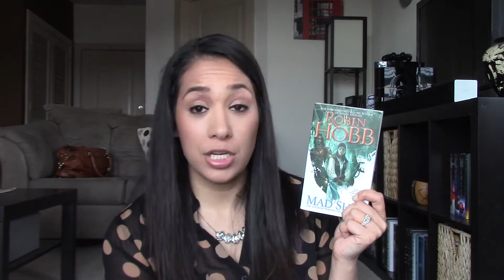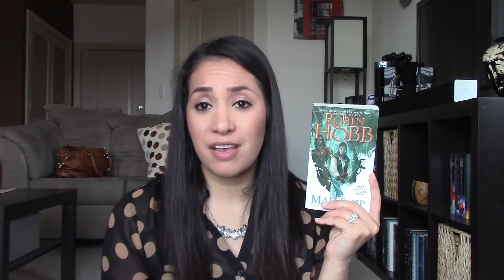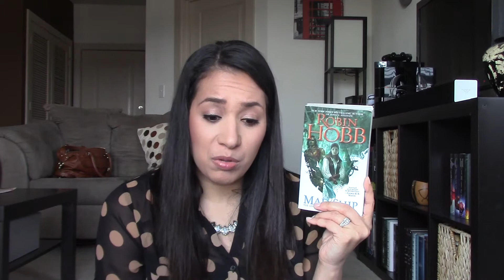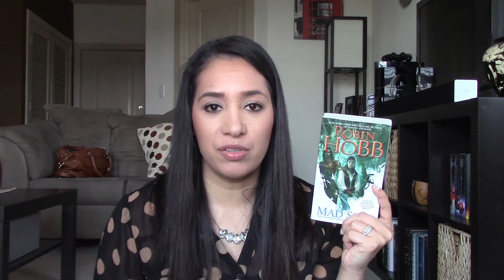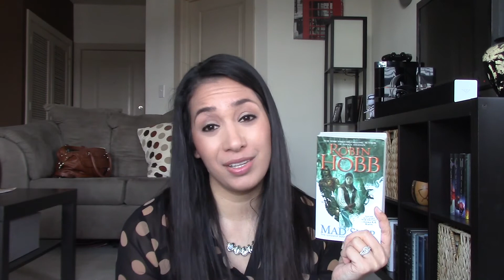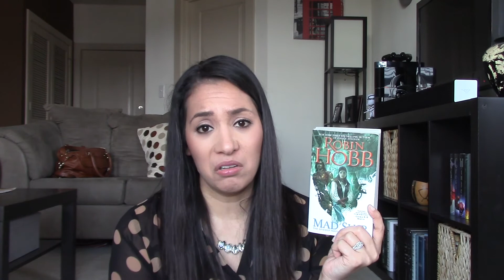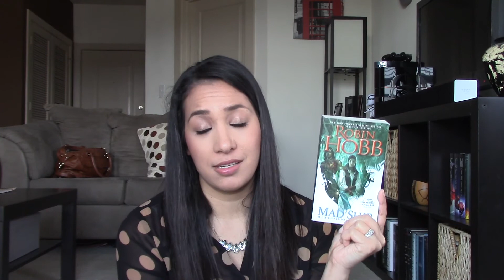Mad Ship SPOILERS || February 2018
Malta reigns supreme and Ronica is a boss.

Cass